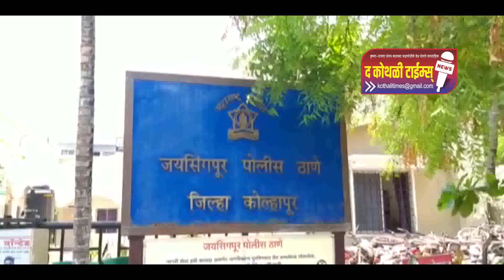कोथळी कोंवीड केअर सेंटर मधून तीन रुग्ण उपचारानंतर घरी परतले